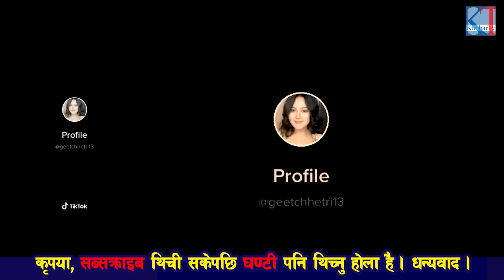Tiktok मा अमेरिकन शरणार्थी Geeta ले फेरि के भने? सिधा Youtube मा गएर Comment मा रामधुलाइ हान्नुहोला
Tiktok अमेरिकन भुट्नीज शरणार्थी Geeta Chhetri ले फेरि के भने? सिधा Youtube मा गएर Comment मा राम धुलाइ हान्नुहोला
भिडियोलाई धेरै भन्दा धेरै शेएर गरौ, गिता छेत्री परिवारले हेरोस,
TikTok स्टार होइन Disaster gita chhetri को कर्तुत र हर्कत प्रस्ट देखिन्छ भिडियोमा